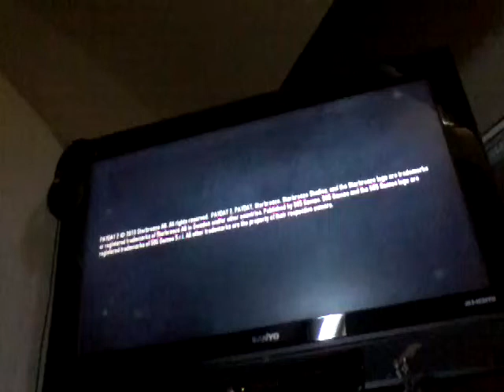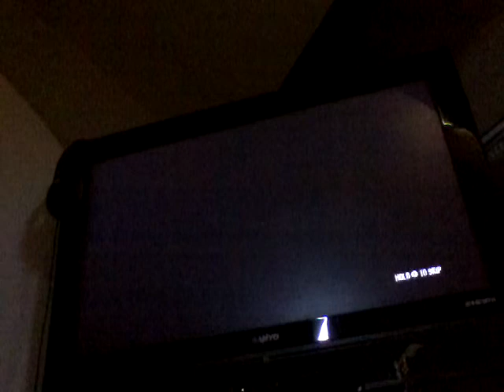PayDay 2 #1,im a rubish robber